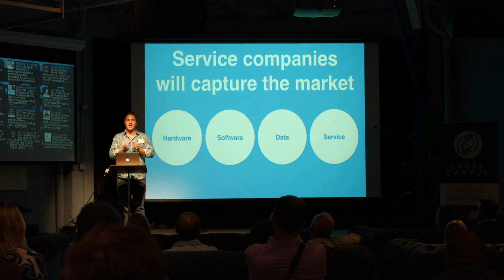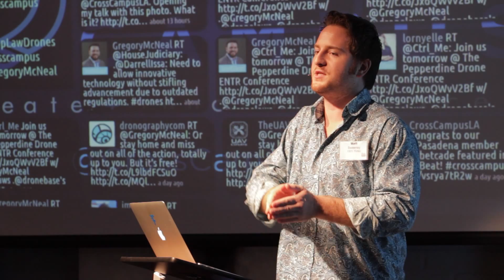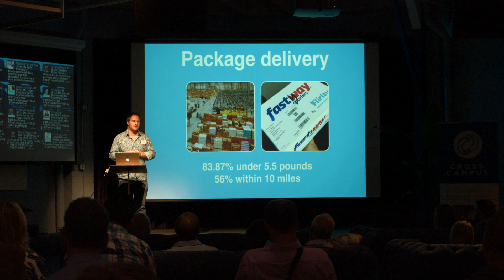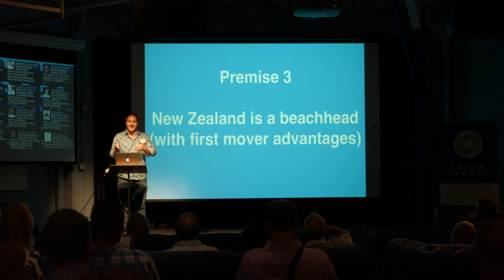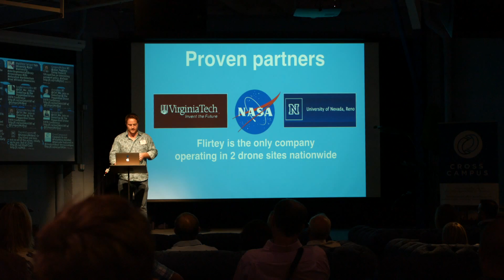Big Sky Thinking and Drone Delivery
Drone Entrepreneurship Conference - Panel 5, featuring Matt Sweeney, CEO of Flirtey.